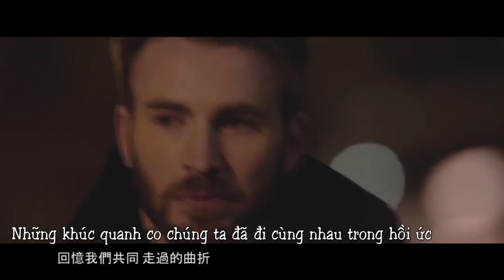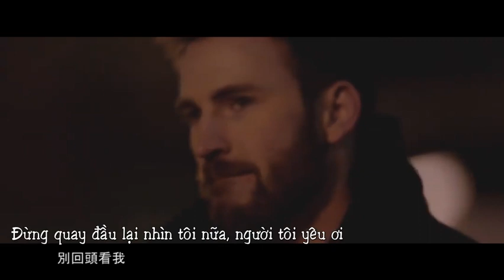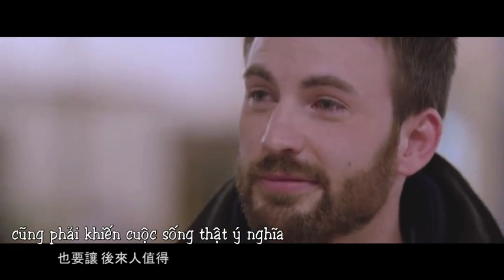[Stony] Chúng Ta Của Sau Này 后来的我们 (Lyrics+Vietsub)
Bài hát: 后来的我们/Chúng ta của sau này.
Translate: Tiểu Thuyền
Edit: Helena Xuân Kim
Subtitle: Andromeda Kira